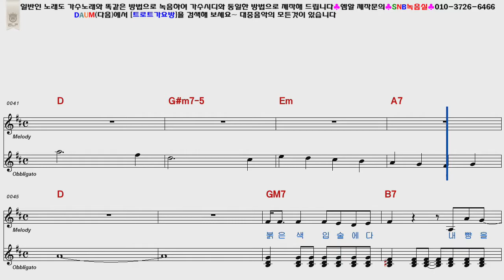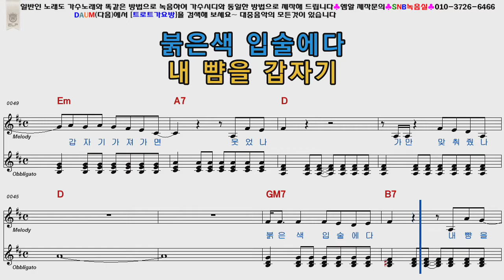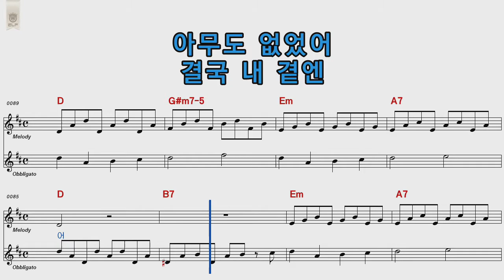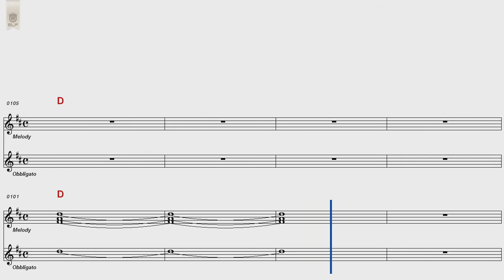카더가든 푸른색유리병